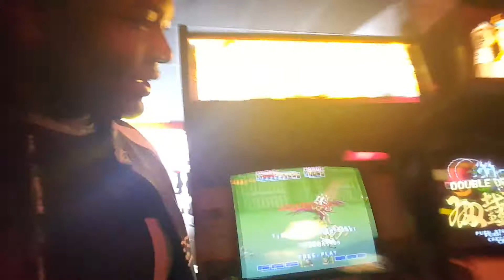Yestercades Somerville NJ Shinwar , Project Justice and Alexlexus Street fighter 5 mini event